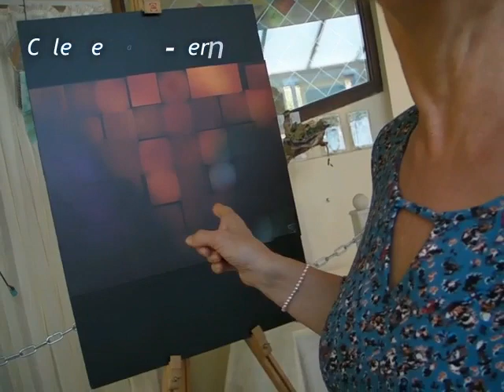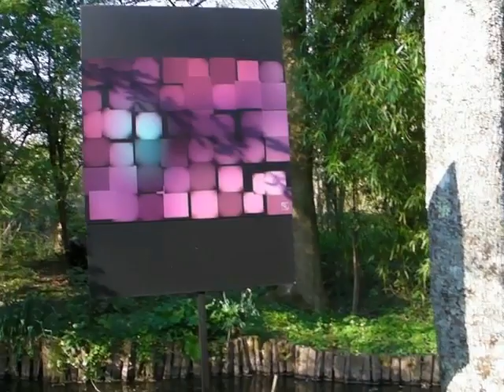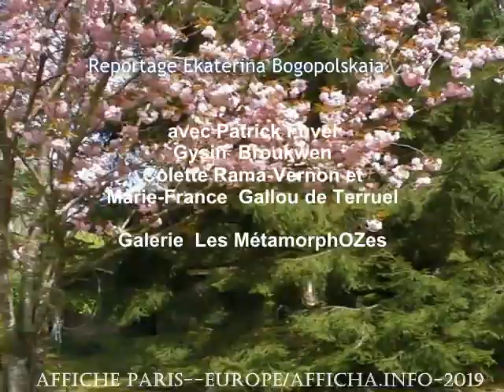MetamorphOZes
Les MétamorphOZes,
Dans un prieuré du XI siecle  de Valaire, petit village des châteaux de la Loire, il existe une galerie d’art pas comme les autres, qui se prolonge dans un jardin d’inspiration japonaise et se complémente des chambres d’hôtes authentiques.
Reportage sur le  vernissage de l'exposition  « La renaissance en 3D, de la France à la Chine, Léonard de Vinci précurseur de la vision tridimensionnelle » et l’interview avec la galeriste  Marie-France  Gallou de Terruel. Avril 2019